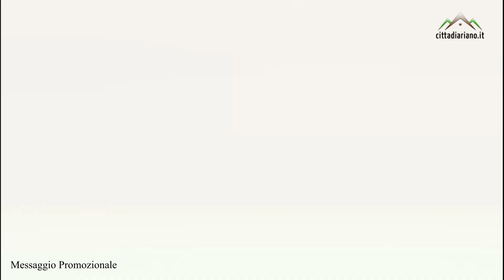TG WEB Città di Ariano - 10/06/2020